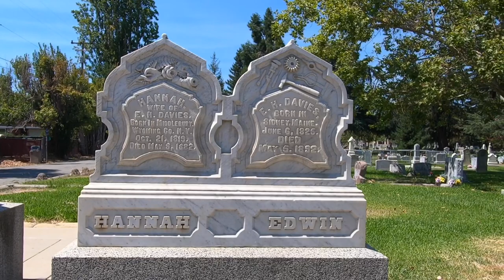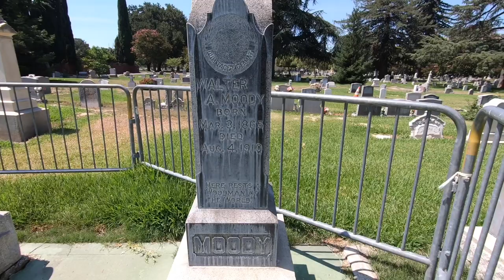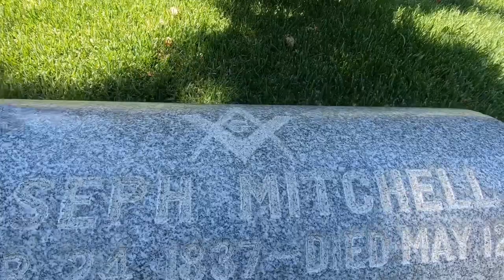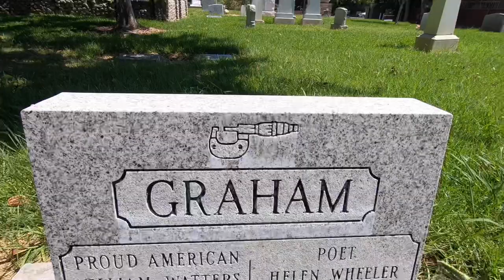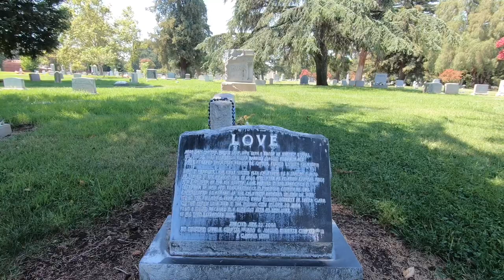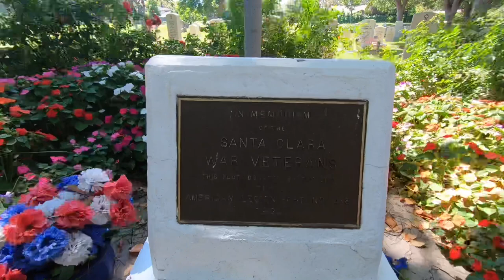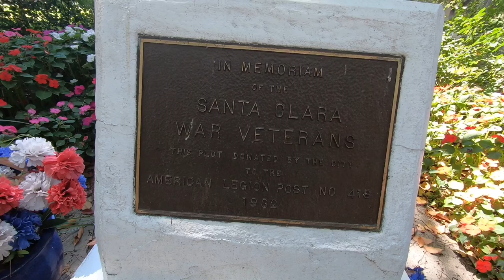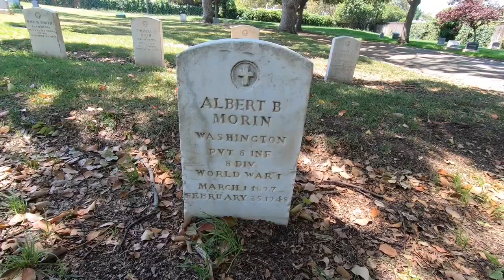Spanish American War & WW1 Veterans Found! | Mission City Memorial Park